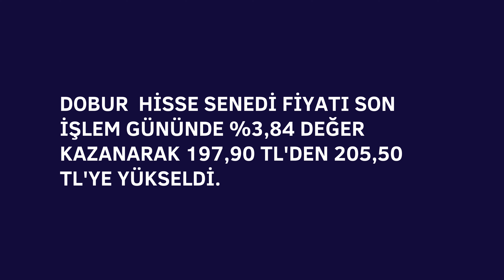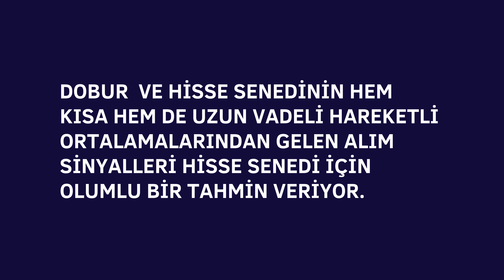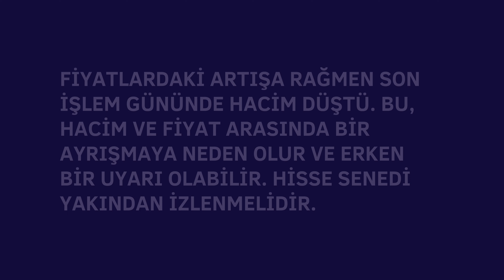DOBUR HİSSE ANALİZ YORUM KISA ÖZET